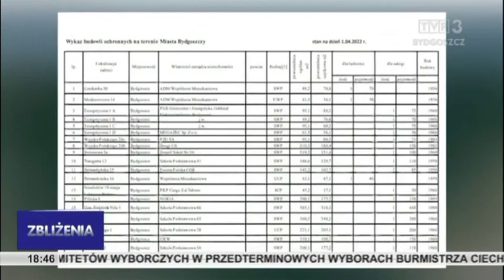Zbliżenia TVP3 Bydgoszcz 14.10.2022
TEMATY DNIA: Amerykański system antyrakietowy Patriot testowany w Toruniu ma stworzyć w Polsce system obrony powietrznej średniego zasięgu - w prezentacji wzięli udział m.in. prezydent RP Andrzej Duda i minister obrony narodowej, wicepremier Mariusz Błaszczak. Uroczystości związane z prezentacją systemu Patriot opóźniły się z powodu groźnego wypadku, do którego doszło na drodze S10 w Przyłubiu - pomocy rannym udzielał szef Biura Bezpieczeństwa Narodowego, płk Jacek Siewiera. 14 października przypada Dzień Edukacji Narodowej - święto nauczycieli, wychowawców i pedagogów - w Toruniu odbyły się wojewódzkie obchody tego święta, podczas których wyróżniono najlepszych nauczycieli.